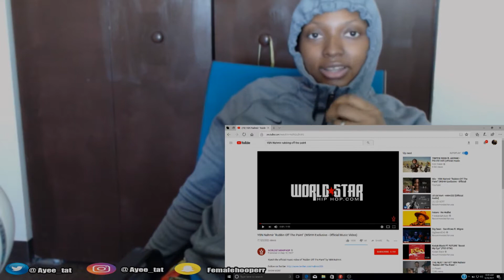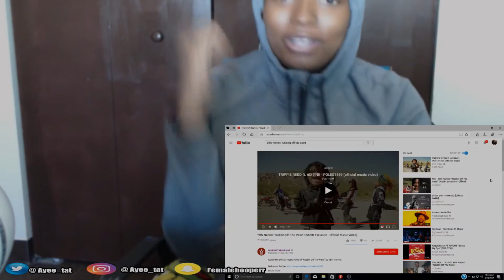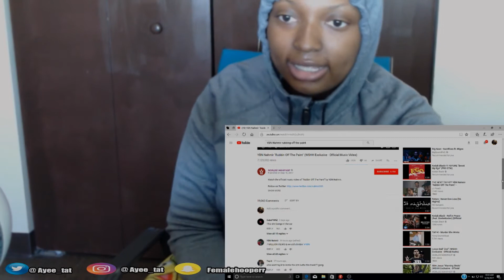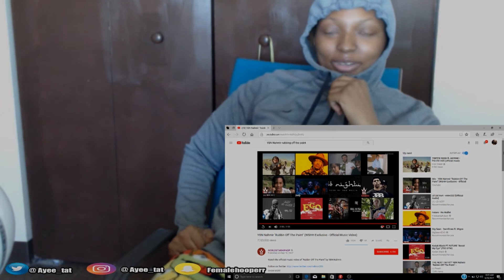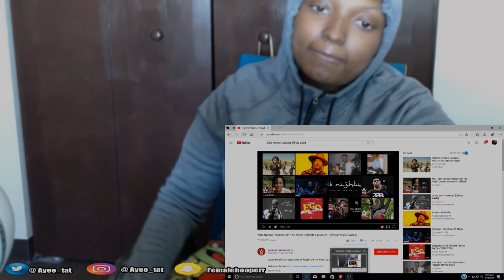YBN Nahmir "Rubbin Off The Paint" (WSHH Exclusive - Official Music Video)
Lit YouTube Schedule !!!

Streaming Time 10:30 CST Everyday

This Year I have made videos on:

NBA2k16 jackpot winner 28 million jackpot jackpot winner nba 2k16 jackpot winners nba 2k16 jackpot nba 2k16 recent jackpot nba 2k16 big jackpot Dopeswagg v steezo steezo the god dopeswag dopeswag video steezo video rtg beef My Career , Mypark , Stage , high rollers Best jump shot NBA 2k16 Vc glitch , Legend 5 Mascot , 99 overall , chris smoove , pro am myplayer Pewdiepie prettyboyfredo red city boi swante phantomslice Chris smoove NBA 2k16 glitch NBA 2k16 park Vc glitch after patch 5 vc glitch shakedown2012 shakedown shakedown exposed shakedownxl